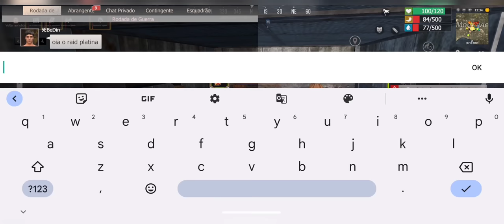GUIA DEFINITIVO: DOMINE A ULTIMA ILHA DA SOBREVIVENCIA SOBREVIVA AOS PERIGOS LAST ISLAND OF SURVIVAL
Se você está procurando uma aventura emocionante e desafiadora, você veio ao lugar certo! Neste vídeo, mergulhe na última ilha da sobrevivência e descubra os segredos ocultos, as melhores estratégias e dicas essenciais para se tornar o verdadeiro mestre da sobrevivência. Prepare-se para enfrentar perigos, construir abrigos, criar armas e muito mais. Junte-se a nós nesta jornada épica enquanto desvendamos tudo o que você precisa saber para conquistar a última ilha da sobrevivência